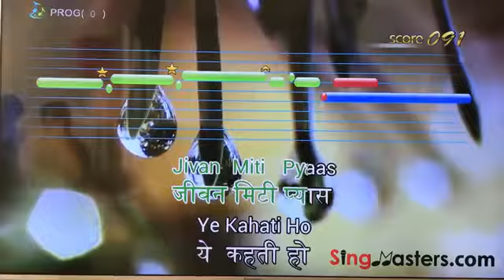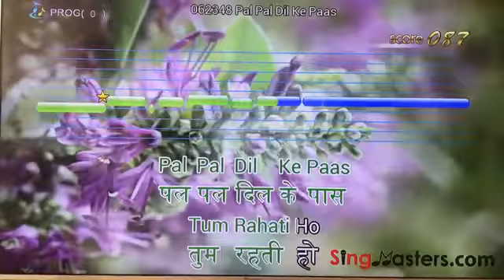Complete Hindi Karaoke System Indian Karaoke sydney melbourne Australia Singapore Malaysia Hongkong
Complete Hindi Karaoke System With Bonus English Karaoke Music Included 🎵 SingMasters 🎵

karaoke system kareoke bluetooth karaoke 4k singmasters complete karaoke system kareoke hindi music bonus english